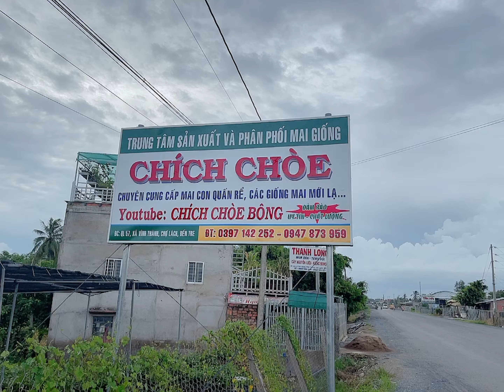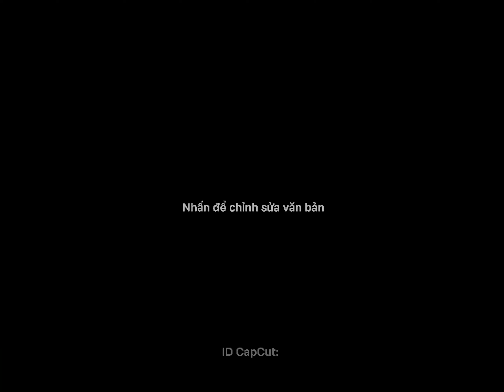Các loại mai giống giá rẻ,0397142252 hoặc 0947873959,ngày 09/6/21